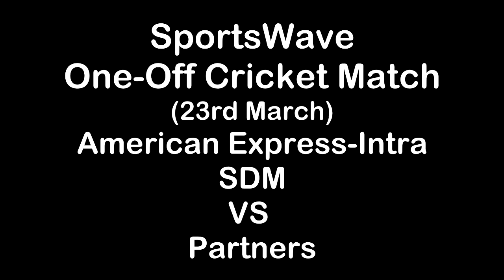American express- Intra-23rd March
Scorecard: